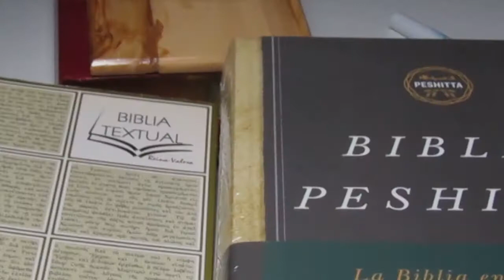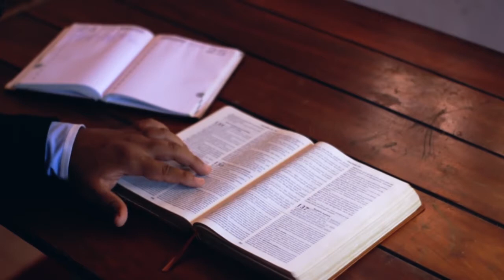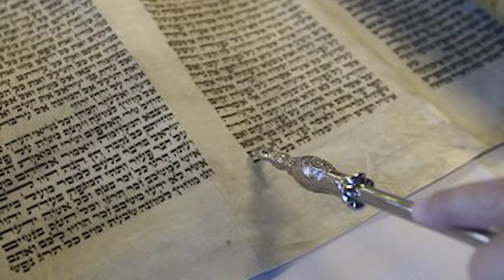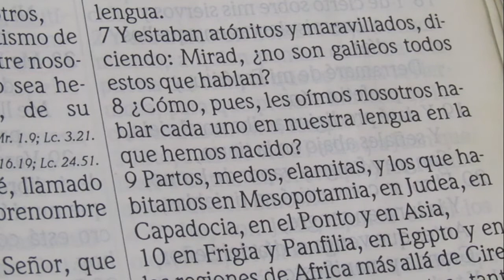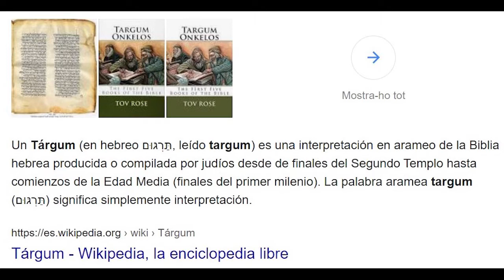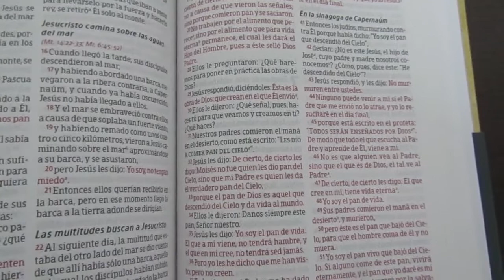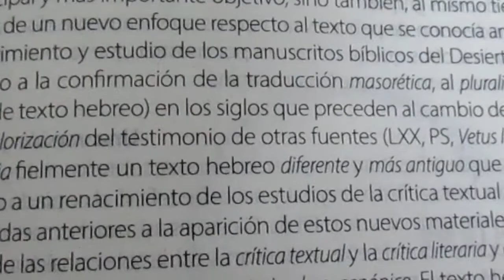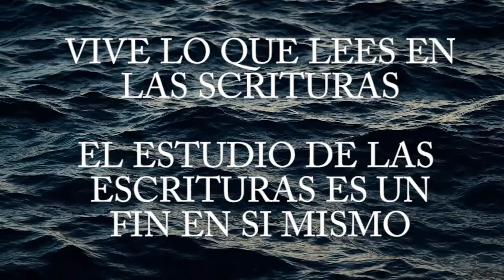¿Qué traducción de la Biblia usar?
¿Porqué las traducciones de la Biblia son todas diferentes? ¿Hay alguna que sea la mejor? ¿Qué traducción de la biblia es la más exacta?